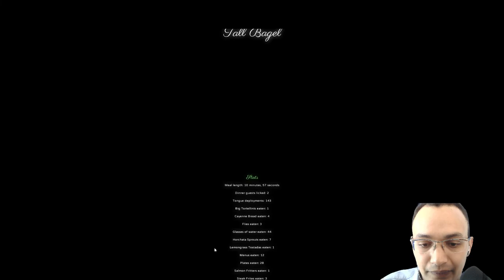Let's Play Tall Bagel